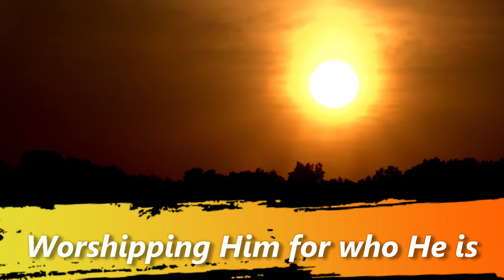IDENTIFIED WITH CHRIST